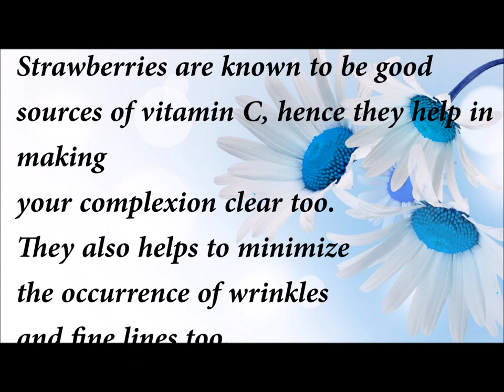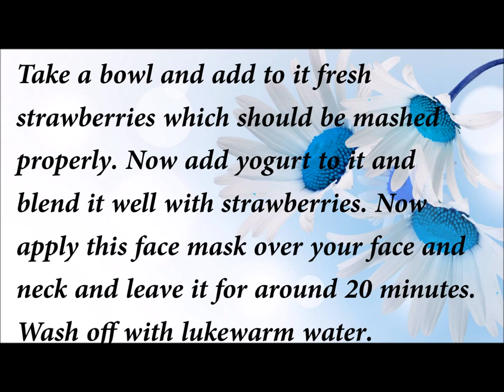Strawberry Face mask for Young and Glowing Skin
Did you know that strawberries are among the best natural ingredients to apply on your face? These strawberry face mask recipes are easy and can be made at home. Strawberries contain many nutrients!
They make the perfect snack alone or in salads but they are also a great ingredient to use in face masks, since they're packed with vitamin C.

- Homemade Strawberry and Honey Face Mask provides moisturizing, cleansing, and healing benefits to the facial skin.

Strawberries are considered a good fruit that can be used for beauty care. If you like eating strawberry fruit, side out some of them and make some amazing face packs to keep your skin glowing. The strawberry face pack has great potential to make you look attractive when you are among your friends and relatives.